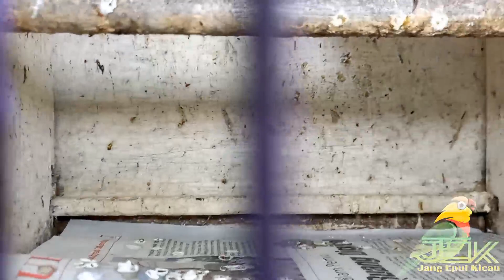TERNYATA EH TERNYATA STOK BURUNGNYA SEGUNUNG!!!KIOS BARU PERTAMA KALI DIREVIEW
update harga burung terbaru dipasar burung pramuka matraman jakarta timur lantai satu kios kang khasan dan ternyata stok burung kecil2 dan burung masteran ngumpul dikios ini...

untuk informasi lebih lanjut kalian bisa menghubungi no tlpon dibawah ini;
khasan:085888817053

trimaksih banyak atas dukungan kalian semua...
haturnuhun pisan...wassalam